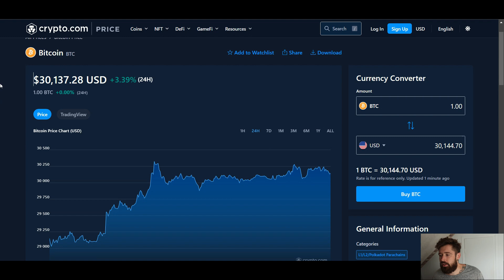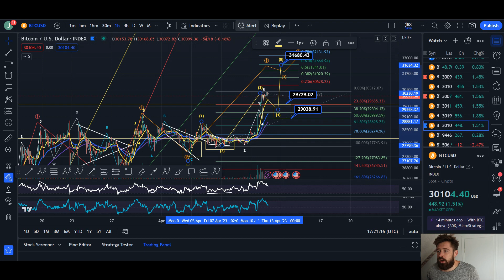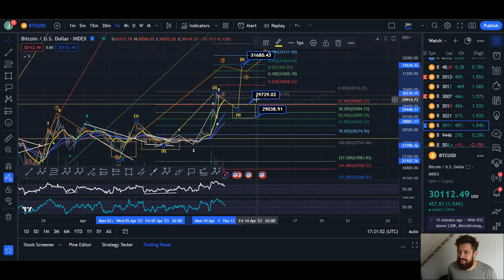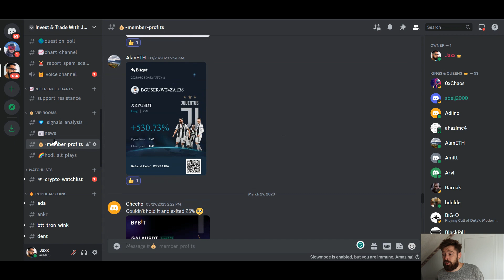BITCOIN PRICE PREDICTION 2023💎BTC CONTINUES TO FOLLOW OUR BULL MARKET FRACTAL PERFECTLY!! 🚨🚨TARGETS